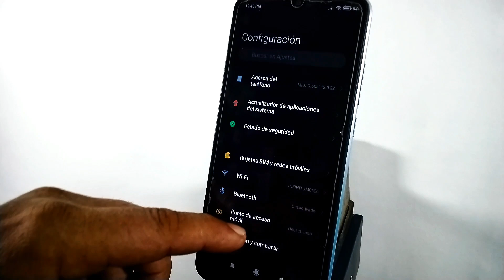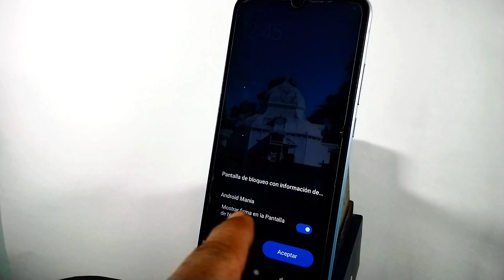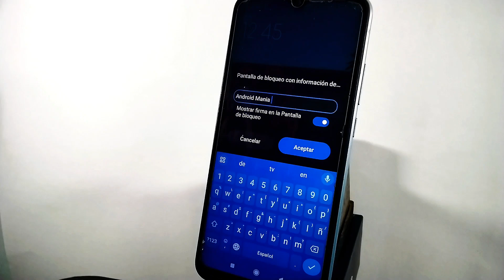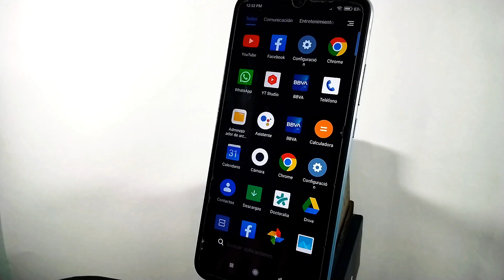cambia el diseño de la pantalla de bloqueo de tu celular Android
Esto te ayudará a mejorar la percepción de la pantalla de bloqueo de tu dispositivo móvil y configurado como tu lo necesites más y acorde a tu gusto